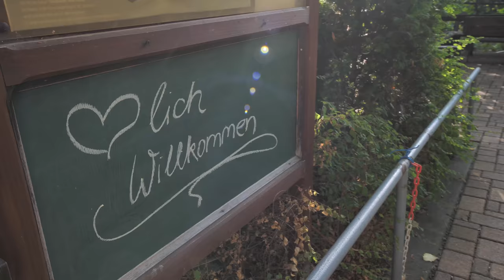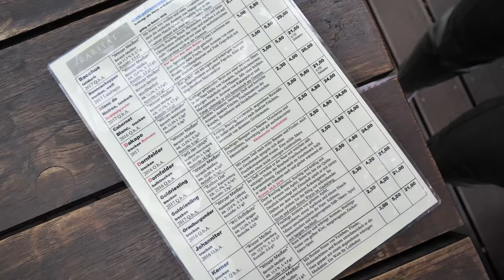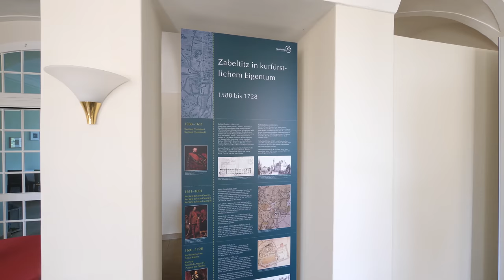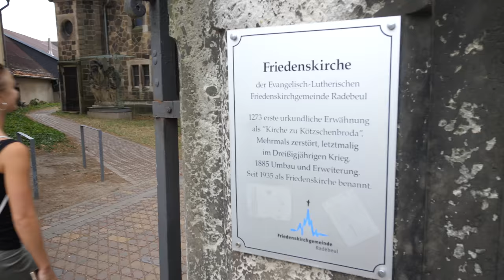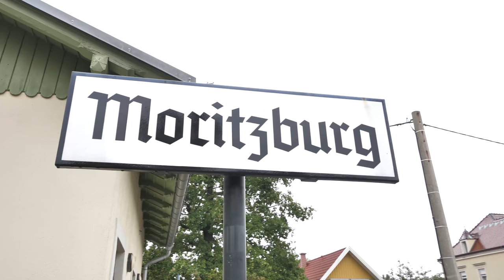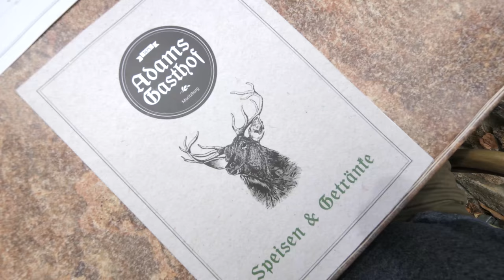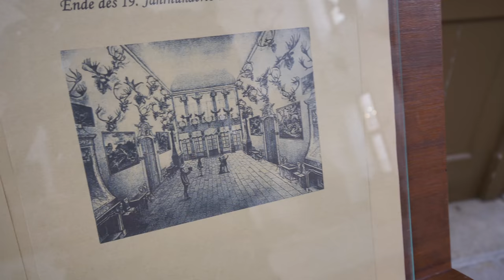DRESDEN ELBLAND, JUST LIKE A FAIRYTALE - VLOG#6 (Part2) // Greg&Nellie Channel TakeOver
Traurig, aber wahr: unser YouTube Channel TakeOver geht in die letzte Runde. Bevor wir uns aus Dresden verabschieden, haben wir aber natürlich noch den zweiten Teil unseres Ausflugs in das Elbland. Wir haben leckeren lokalen Wein probiert, wieder tolle Schlösser besucht und sind in Moritzburg auf den Spuren von Aschenbrödel gewandelt. Wir hatten so viel Spaß und können euch eine Reise nach Dresden nur empfehlen! Ihr werdet garantiert eine tolle Zeit haben und euch genau so schnell in Dresden verlieben wie wir - versprochen!

Sad, but true: our YouTube Channel TakeOver goes to an end. But we have to show you our second part of our journey through the Elbland first! We've tasted some delicious local vine, visted beautiful castles and felt like cinderella in Moritzburg! We had so much fun and can only recommend you a trip to Dresden! You will have an extraordinary time in this city and you will fall in love with the Florence on the Elbe as fast as we did - for sure!

Mit freundlicher Unterstützung von:
With the friendly assistance of:

Tourismusverband Elbland Dresden e.V.